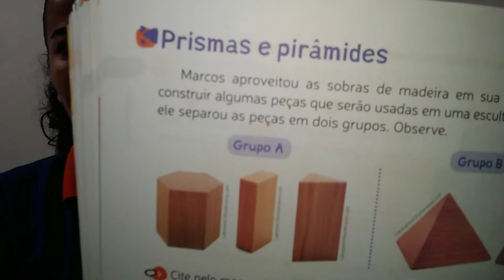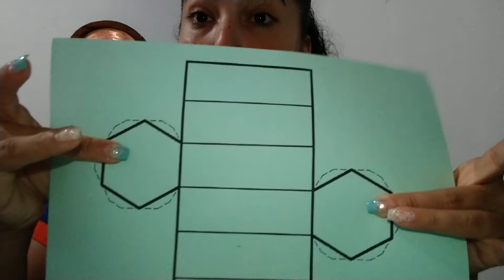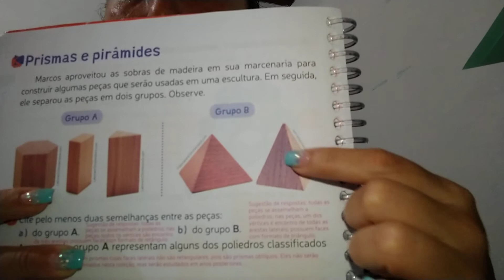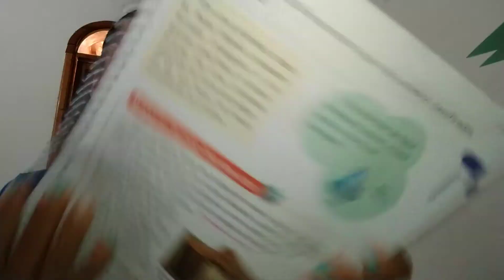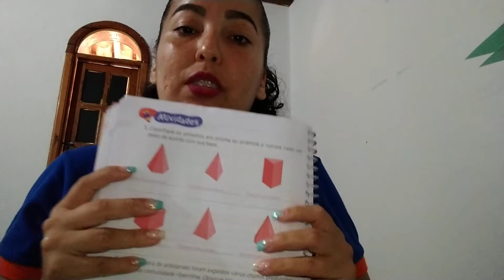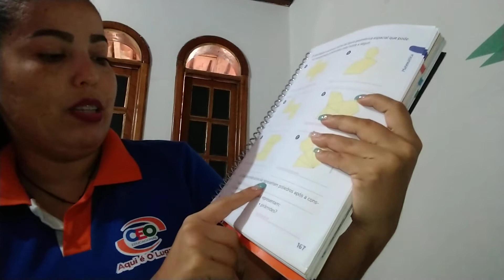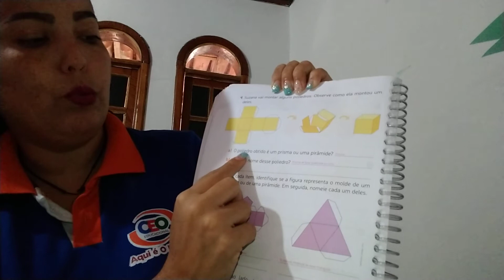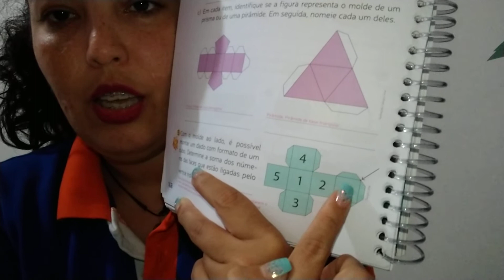Prismas e pirâmides.